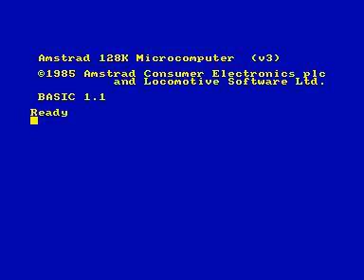advanced demo for Amstrad CPC